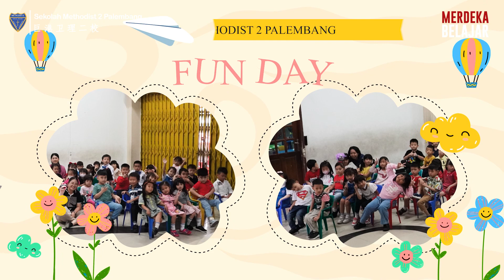Keseruan Fun Day Siswa/I TK Methodist 2 Palembang.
𝙒𝙚 𝘾𝙤𝙢𝙢𝙞𝙩𝙚𝙙 𝙩𝙤 𝙎𝙪𝙥𝙥𝙤𝙧𝙩 𝙩𝙝𝙚 𝙉𝙚𝙭𝙩 𝙂𝙚𝙣𝙚𝙧𝙖𝙩𝙞𝙤𝙣.